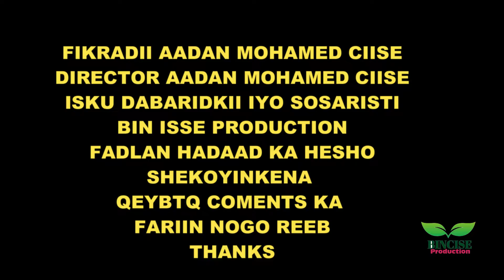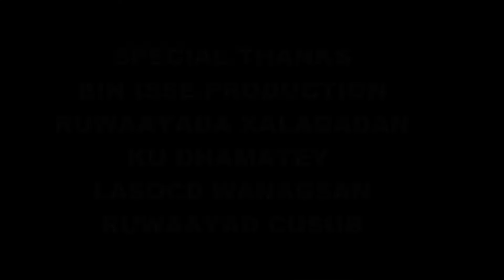SHORT FILM QISO DHAB XAMBARSAN (4)INTE KU DHAMATEY SHEKADANFADLAN LASOCO SHEEKO CUSUB GORDHOW!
SHORT FILM QISO DHAB XAMBARSAN (4)
QEYBTAANE KU DHAMATEY SHEKADAN
FADLAN LA SOCDA SHEEKOYIN KALE
XIISA LEH OO CUSUB GOORDHOW!
HADAAD XIISEYSO MUQALADENA
FADLAN NO SHER GAREYA
BIN ISSE PRODUCTION.